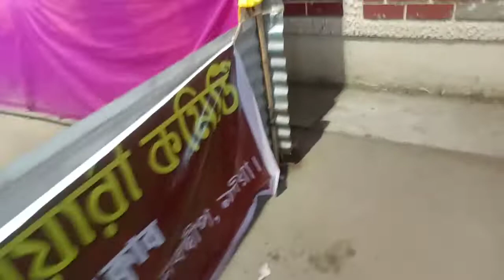nabadwip ras 2021 Raj dhol tasa💚💚💚💚 sri mandir club..kabhi chit kabhi pat song...